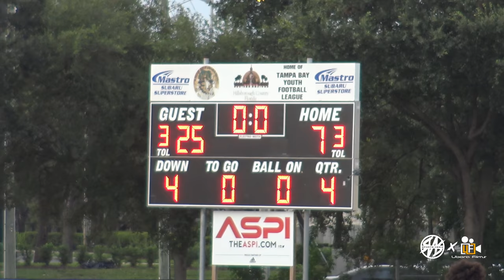Bears vs Jags 7U Highlights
#5 Brandon Bears go down to the #14 Tampa Jags 25-7 in a lopsided victory.